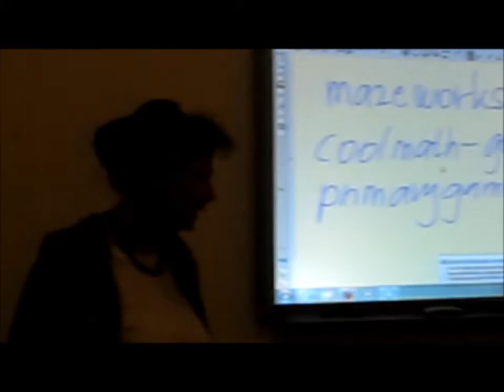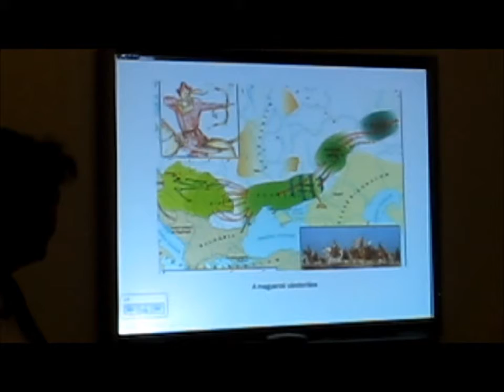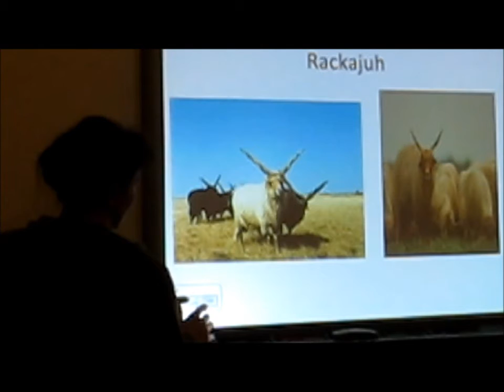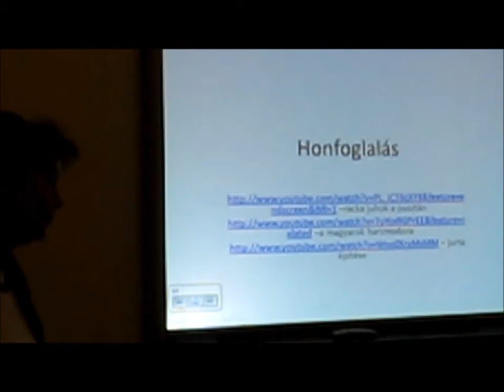PIL Akadémia Teachmeet: Honfoglalás